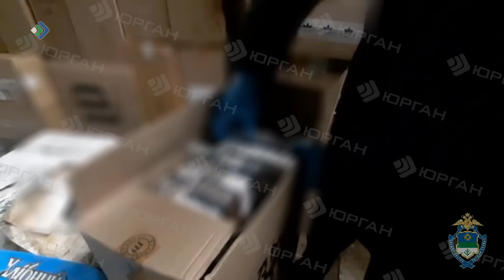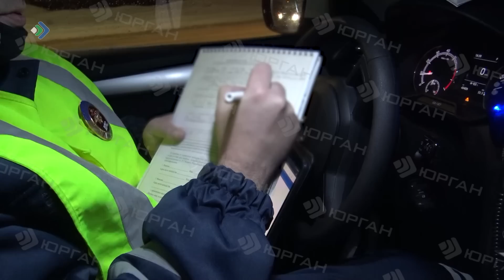КРиК. Криминал и комментарии. 15.02.23